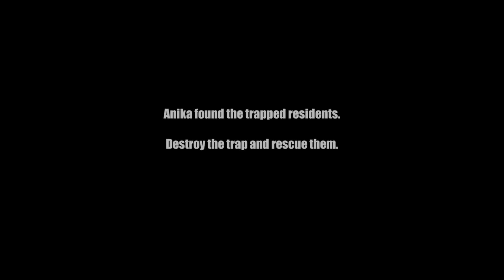Captor Clash Gameplay Android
Captor Clash is a side-scrolling action RPG that features intuitive controls, and stunning graphics, and that transports you to a universe full of dangers.

Choose your team from a diverse set of heroes, each with their own unique fighting styles and abilities, and build the perfect team in Captor Clash, an amazing beat' em up with RPG elements.